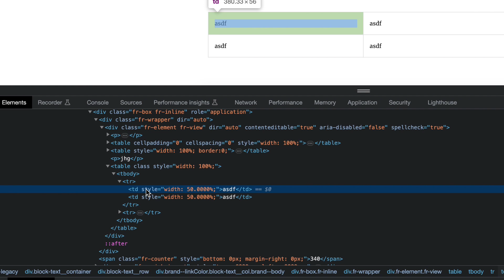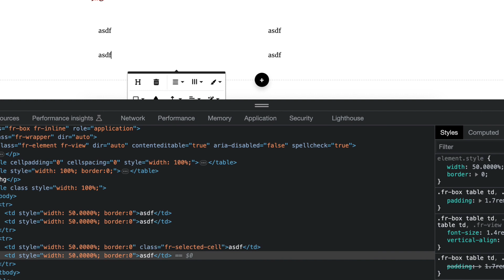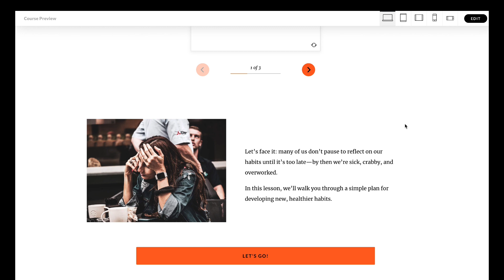Rise 360: remove table cell borders (deprecated)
There is no built-in formatting in Articulate Rise 360 to completely remove table cell borders. But you can use this handy trick using your browser's debug tool to properly format the cells.